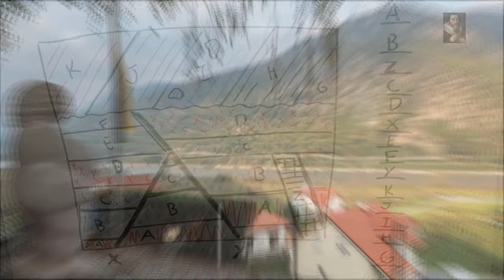Oldest Art in the World, What is it? - Venus of Willendorf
Venus of Willendorf continues to confound our understanding as to what it was used for, dated to be an eye watering 30 THOUSAND YEARS OLD, This marvelous piece of Ancient Art continues to be the subject of Worldwide debate regarding what it is? But what do you guys think about this?

Created: 28,000 BC – 25,000 BC
Material: Oolite
Subject: Woman (Seemingly)
Discovered: August 7, 1908, near Willendorf, by Josef Szombathy
Present location: Museum of Natural History Vienna
Media: Limestone, Red ochre